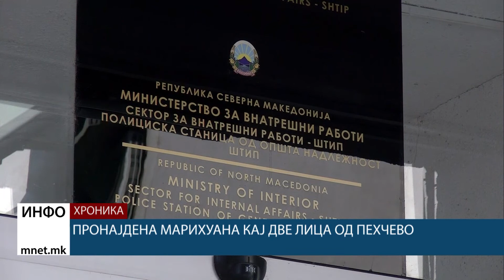Пронајдена марихуана кај две лица од Пехчево